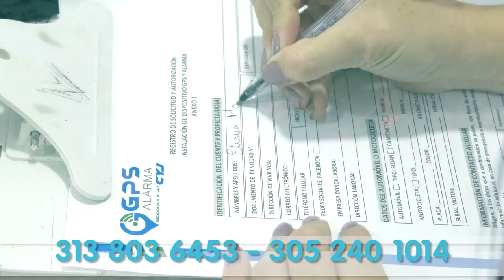"MI PADRE AÚN NO HA SIDO RESCATADO, DESCONOCEMOS SU PARADERO": HIJO DE GANADERO SECUESTRADO"